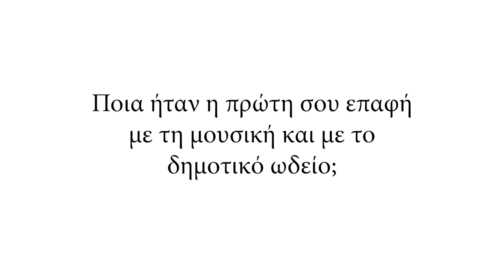Alexandre Scriabin: Preludes op.11, no13 & no14 _ Σπύρος Τσιάπος, πιάνο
Η παρουσίαση του Σπύρου πραγματοποιήθηκε στο πλαίσιο της επετειακής εκδήλωσης  για τα 30 χρόνια του Δημοτικού Ωδείου Θεσσαλονίκης στις 21/12/2019, στο δημαρχιακό μέγαρο της πόλης.